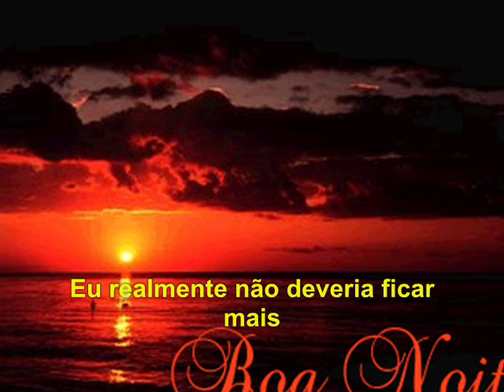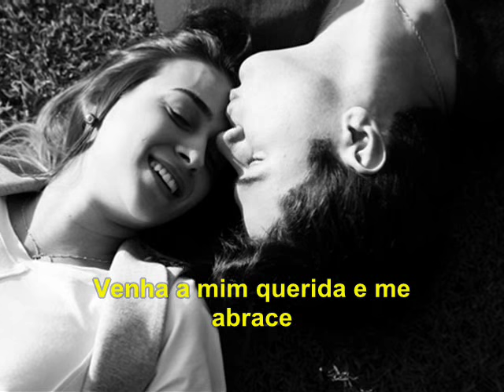Lindsey Buckingham - Trouble (tradução)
Trouble (tradução)
- Apuros